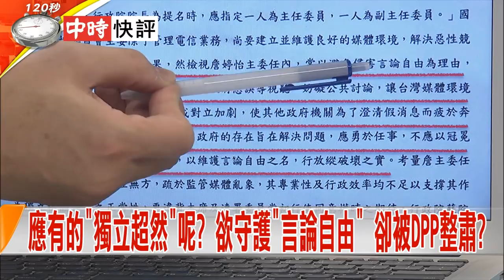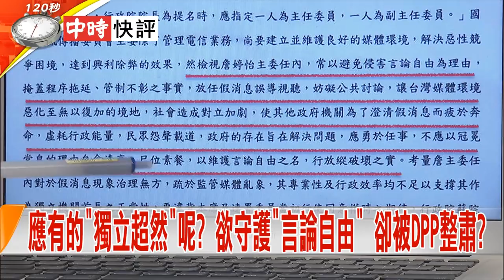2019.04.03中天新聞台《新聞深喉嚨》快評 獨立機關「被染色」 淪打擊「特定政黨」利器？根本名存實亡？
蘇揆不滿假訊息，三月才點名怒斥NCC「誰都管它不到，但它也什麼都不管!」，2日主委詹婷怡就請辭了...政院發言人Kolas撇清"被請辭說法"，聲稱「政院沒有人要求或是施壓要求主委請辭」，但日前才在受訪時表示會在崗位上「戰到最後一刻」，怎會如此倉促去職？ 又傳出綠委一度擬《臨時提案》，由邱志偉提案、15名綠委連署，將詹婷怡免職，這份"逼退"文件，迫使詹不得不走人？民進黨群起施壓、干預獨立機關?而法務部前部長、國安會首席諮詢委員邱太三捲入關說案，涉嫌為名醫逃漏稅案「口頭陳情」，也在2日向蔡總統請辭獲准...應該超然執行正義的司法，竟也被搞"關說施壓"？蔡政府根本濫用國家機器?